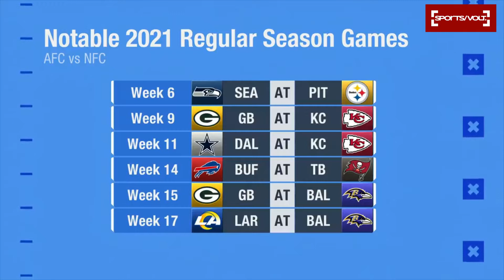2021 Super Bowl LVI Previews